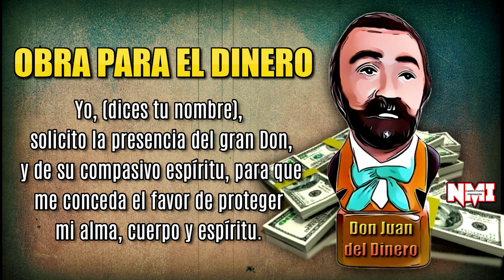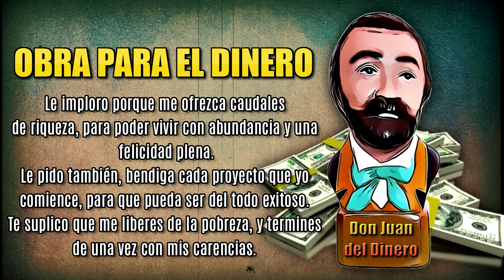Ritual don juan del dinero.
EN EL ESPIRITISMO VENEZOLANO, EXISTE UNA ENTIDAD LLAMADA DON JUAN DEL DINERO, ES MUY SOLICITADO Y VENERADO POR SU AYUDA Y GENEROSIDAD EN CUANTO A PETICIONES SE REFIERE, EN NUESTRO MATERIAL DE HOY HEMOS RECOPILADO DATOS INTERESANTES Y UNA CURIOSA HISTORIA QUE BIEN PUEDA SER VERDADERA O FICTICIA FORMA PARTE DEL MISTERIO QUE RODEA ESTE PERSONAJE CUANDO EXISTIÓ COMO SER HUMANO EN EL PLANO TERRENAL, COMO SIEMPRE TE RECOMENDAMOS NO TE PIERDAS NI UN DETALLE.
Conviértete en miembro de este canal para disfrutar de ventajas:
𝖊𝖑 𝖈𝖔𝖓𝖔𝖈𝖎𝖒𝖎𝖊𝖓𝖙𝖔 𝖓𝖔 𝖘𝖎𝖗𝖛𝖊 𝖉𝖊 𝖓𝖆𝖉𝖆, 𝖘𝖎 𝖓𝖔 𝖊𝖘 𝖈𝖔𝖒𝖕𝖆𝖗𝖙𝖎𝖉𝖔.
Si te gustó Y TE FUE ÚTIL EL VÍDEO , AYÚDAME A SEGUIR CREANDO MATERIAL INTERESANTES PARA TODOS